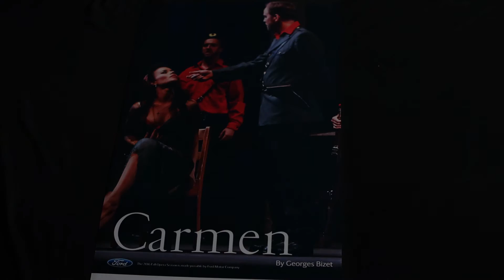Artist Profile: Ginger Costa-Jackson (Carmen)